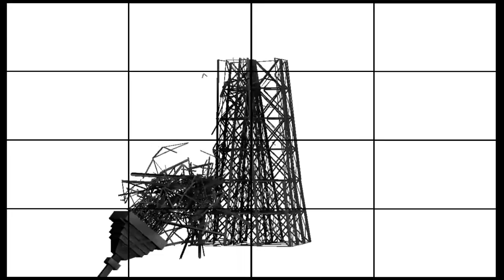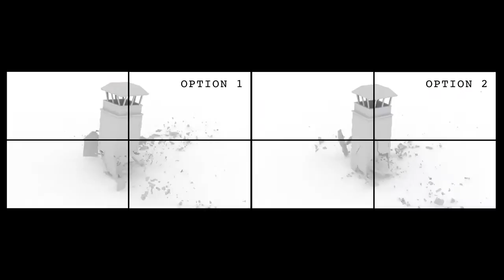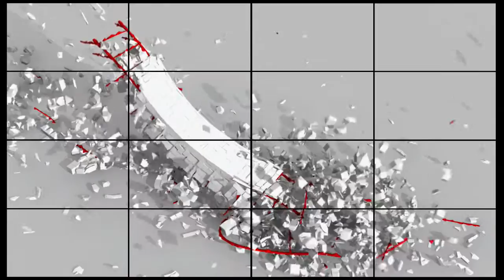SLAM FX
SLAM FX™, a derivative of ASI's Extreme Loading® Technology answers many of the challenges faced by Visual Effects Professionals as they strive to create high quality destruction effects for the film and entertainment industries.  Extreme Loading Technology is based on the Applied Element Method (AEM), which automatically accounts for crack initiation, propagation and separation of elements. Designed specifically with the artist in mind, SLAM FX™ allows for seamless work-flow in with other industry film and entertainment tools.